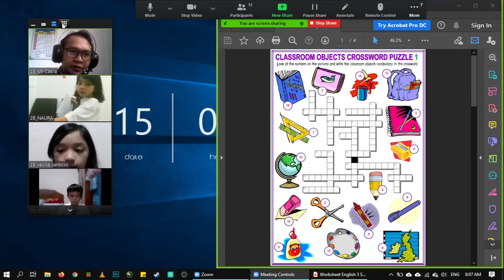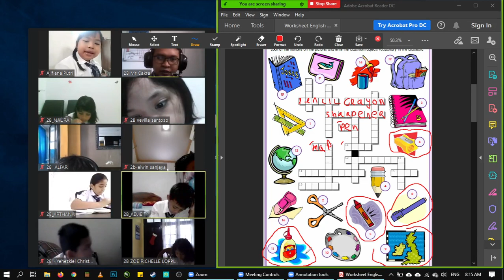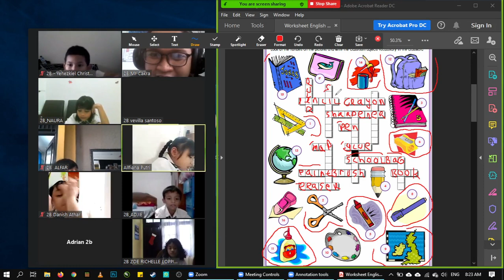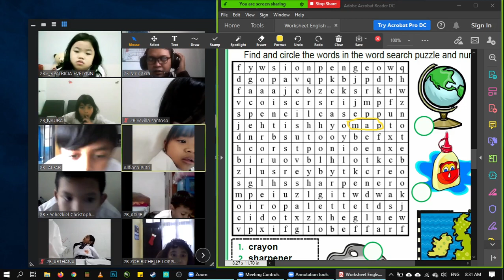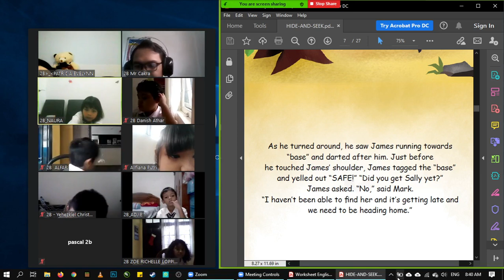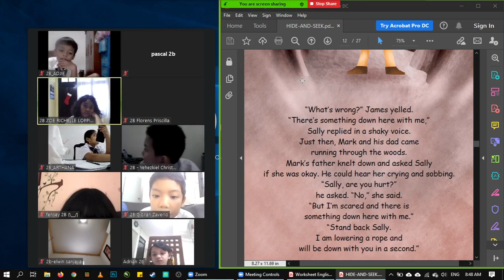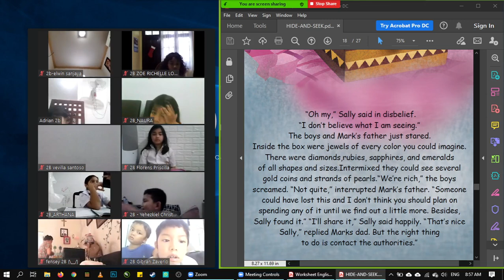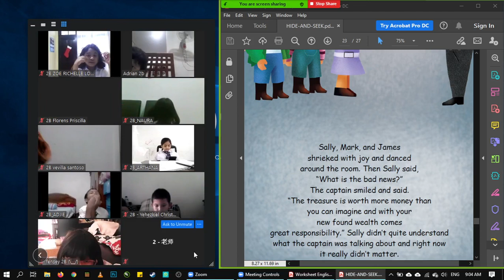Day 112 - English - Reading story “Hide & Seek”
English – Worksheet English 3
worksheet crossword & puzzles
Reading story “Hide & Seek”